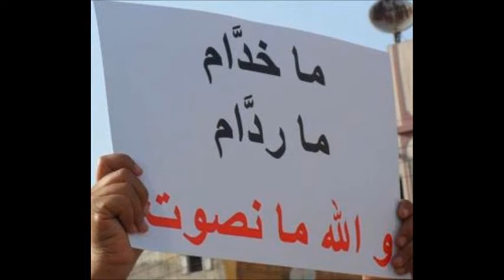rasta cool(manvotich)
rasta cool 2012